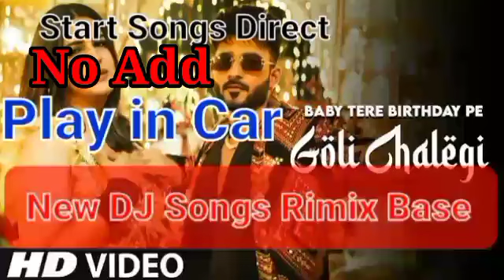Baby mere birthday par kya laoge